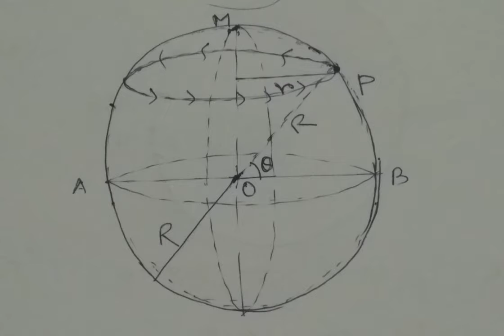effect of earth motion on g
earth"s rotation and it"s effect on acceleration due to gravity
condition for weightlessness on earth